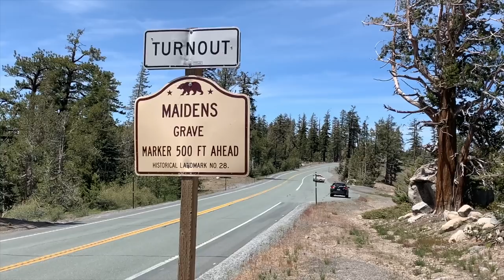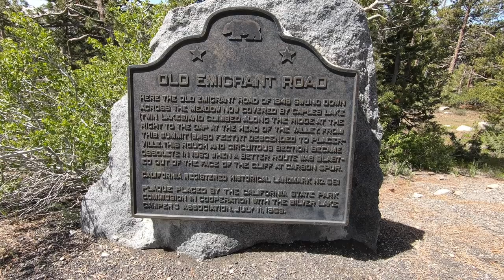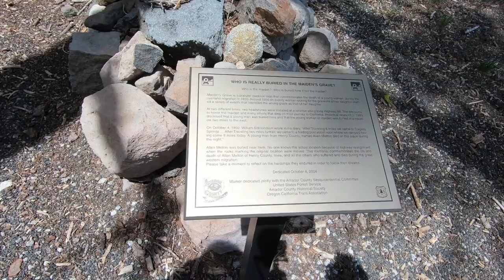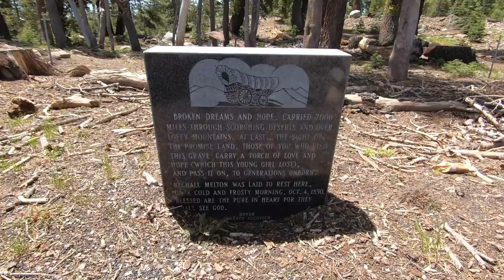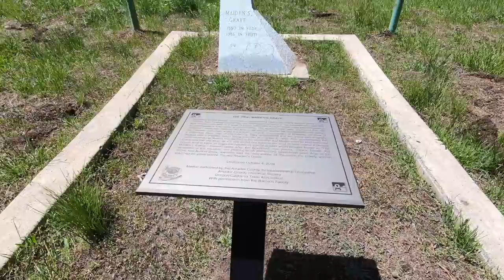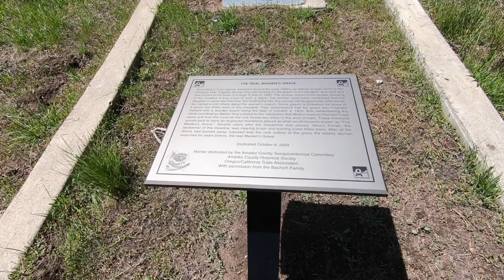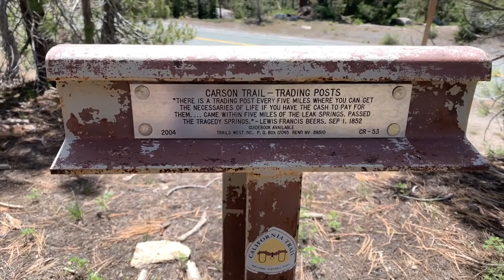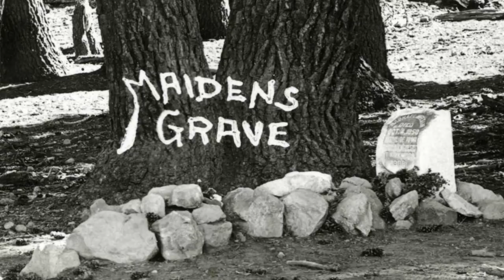Mistaken Identity of 1850 Maiden's Grave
Jeff and Sarah stop by to check out a 1850 mountain pass grave which does not bear the remains of a maiden by a gentleman.